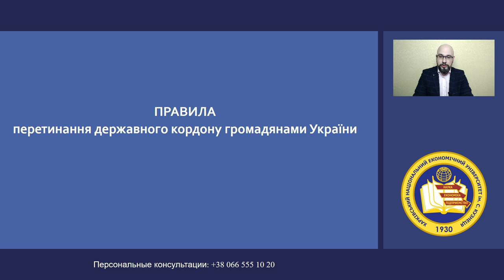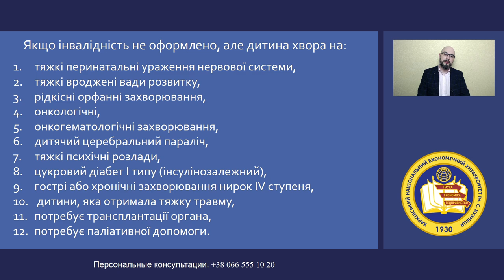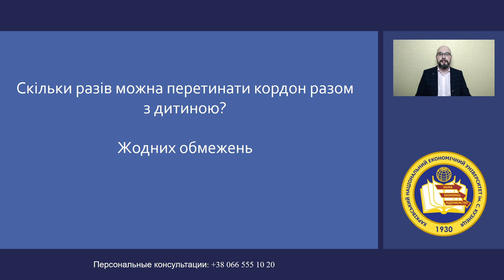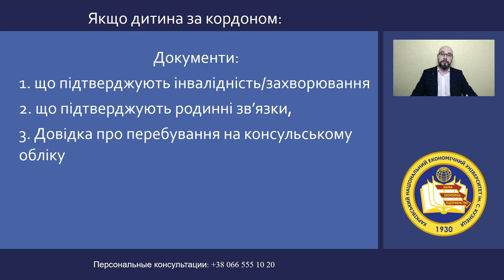Выехать из Украины с ребенком, у которого инвалидность.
Во время мобилизации может выехать из Украины отец ребенка с инвалидностью.
Чтобы выезд мужчины из Украины стал возможен, нужно соблюсти следующие требования.
1. Ребенку должна быть установлена инвалидность, независимо от подгруппы и заболевания.
2. Нужно иметь документ, подтверждающий инвалидность.
3. Должно быть свидетельство о рождении (можно в Дии).
4. Отец может выехать, как сопровождая ребенка, так и без ребенка, если последний ранее уже выехал из Украины.
5. Справка о том, что ребенок инвалид нуждается в постоянном уходе не требуется!
Может выехать мужчина, ребенок которого болен одним из заболеваний указанных в п.2-2 Правил пересечения границы.
Также можно выезд мужчины возможен, сопровождая совершеннолетнего ребенка с инвалидностью 1 или 2 группы, если он находится на содержании родителей.